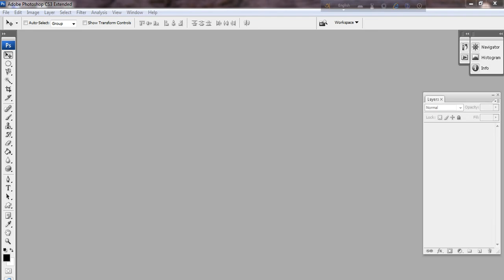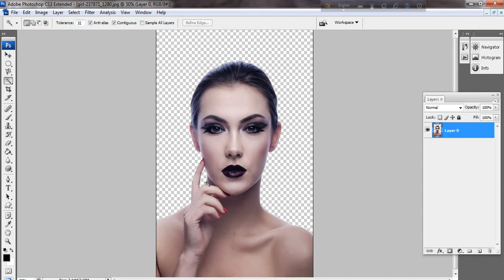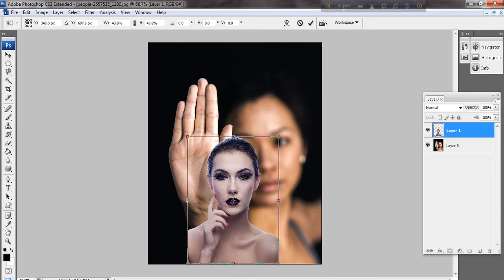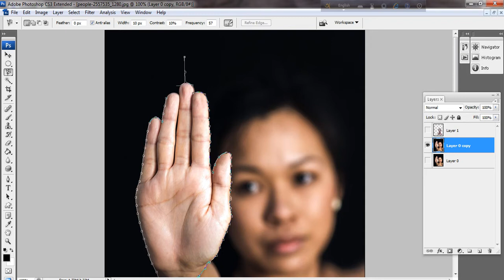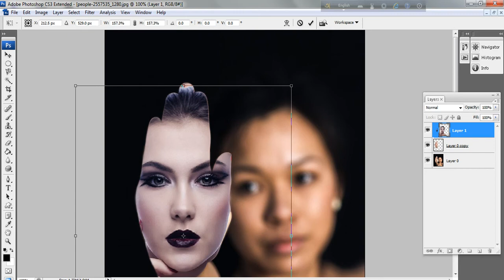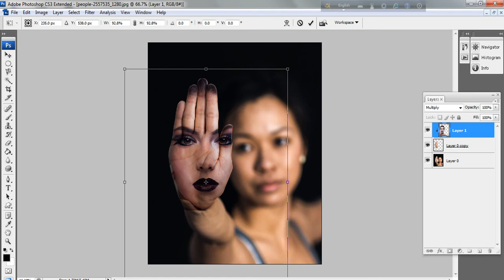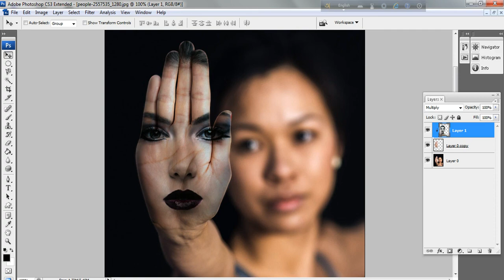How to Create Magic ("The Hand Face") Using Adobe Photoshop | Graphic Design Lesson No. 15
See how to create magic ("The Hand Face") using Adobe Photoshop. Digital art and graphic design for beginners. Make sure you check our playlist today.